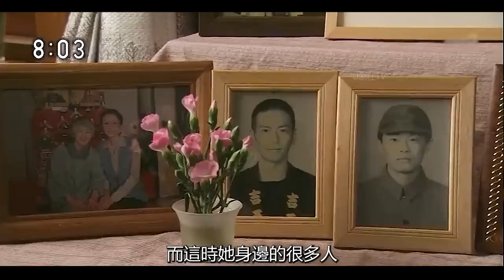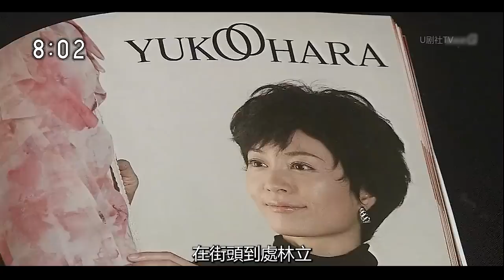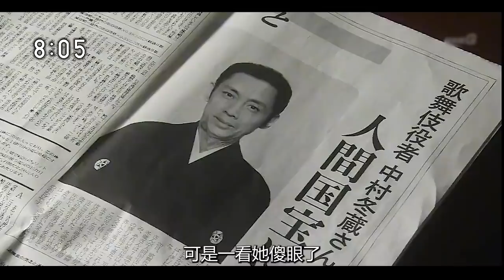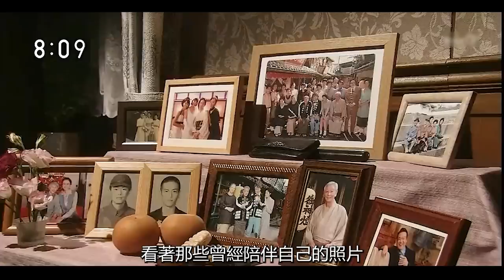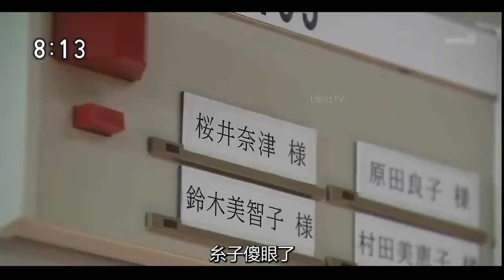【糸子的洋裝店/大結局】糸子奈津去世，小原三女兒國際成名！尾野真千子經典晨間劇|根據日本時尚之母小筱绫子真人真事改編日劇！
【醬油的女兒阿香/第壹期】反映二戰前後日本生活狀況的航標佳作，題材類型堪比《阿信》，澤口靖子經典懷舊日劇全集解說！
【鬼太郎之妻/第壹期】大長腿美女因爲長得太高，相親都沒人敢要，日本漫畫家水木茂之妻武良布枝自傳改編，經典日劇全集解說！
【糸子的洋裝店】日本時尚之母的家族傳奇，偶然邂逅了洋裝，從此開始了她的縫紉之路，真人真事改編日劇！
【阿信/全集解說】曾經影響壹代人的勵志神劇，田中裕子高分經典日劇解說，297集壹口氣看完！
【阿淺來了/第壹期】島國第壹女商人的傳奇經商之路，真人真事改編，經典懷舊日劇電影解說！
【大奧第壹章/第壹期】從逆賊的遺孤到將軍的母親，春日局逆襲壹生的故事，松下由樹經典日劇全集解說
【笃姬/全集解說】宮崎葵經典之作，從薩摩嫁到江戶，壹生貫穿幕府衰亡，日本大河劇解說，壹口氣看完！
【龍櫻1/第壹期】長澤雅美x新垣結衣超勵志日劇，壹群墊底學渣卻要考日本最高學府，山下智久x阿部寬經典日劇全集解說!